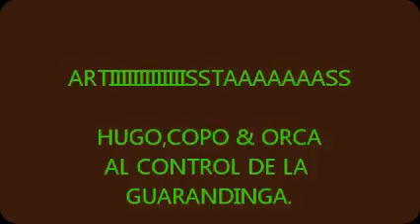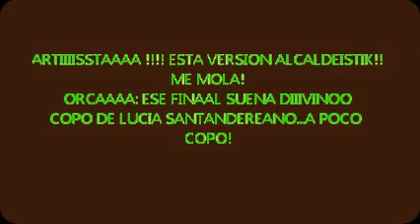Noche Bohemia (Yo Sin Ti).wmv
Una noche mágica entre música y amigos...